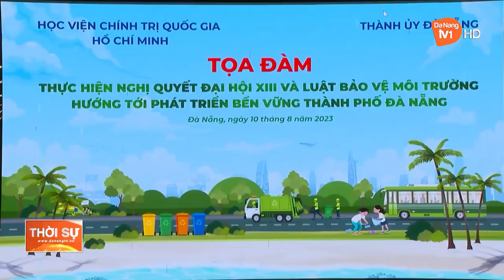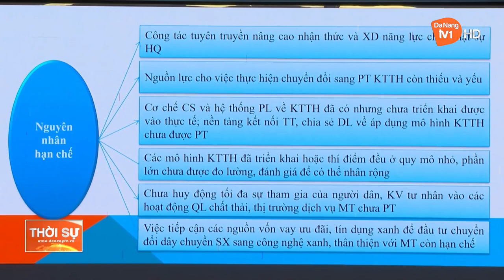TOẠ ĐÀM KHOA HỌC VỀ THỰC HIỆN LUẬT BẢO VỆ MÔI TRƯỜNG, PHÁT TRIỂN BỀN VỮNG